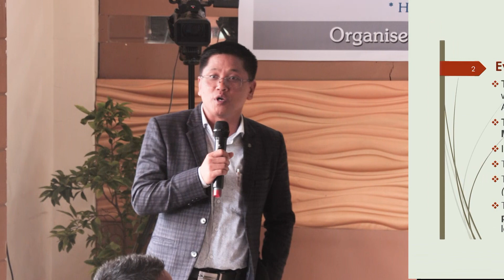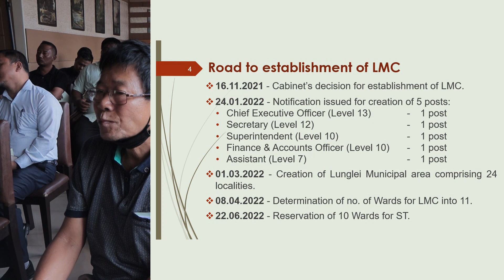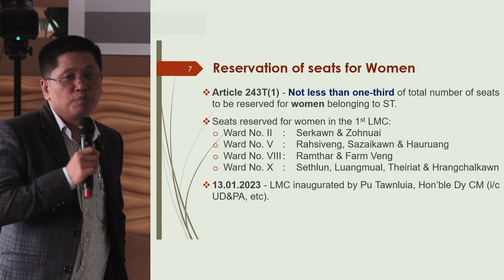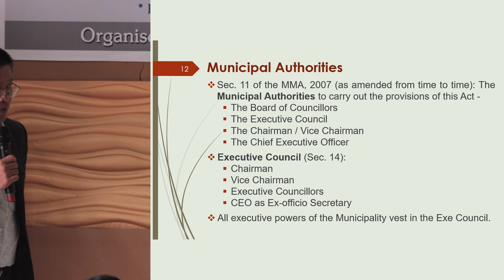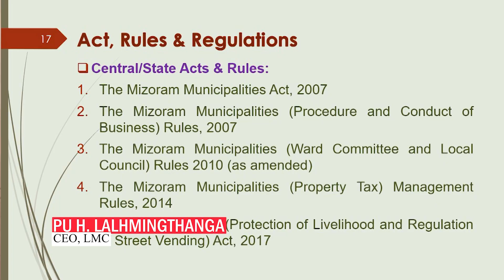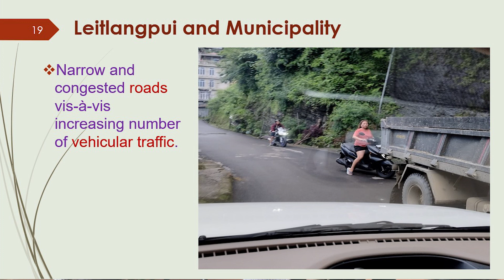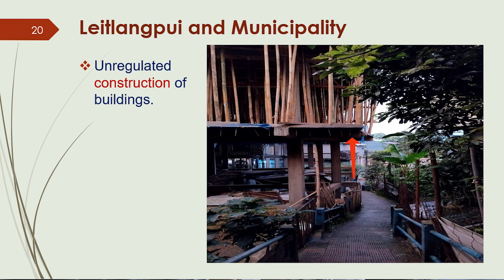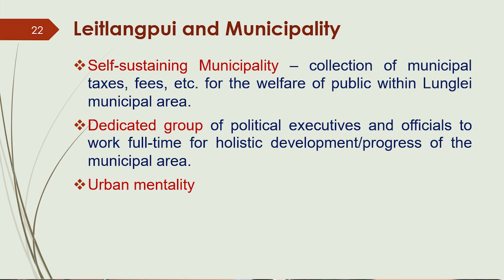LMC LEITLANGPUI VISION 2040 || Leitlangpui Leh Municipal - Pu H. Lalhmingthanga C.T.O LMC